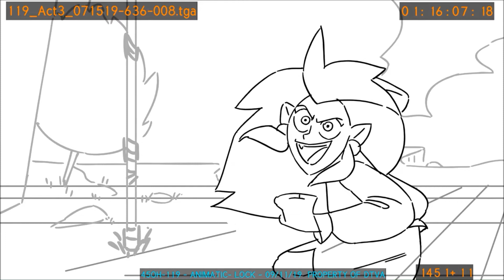The Owl House - Wing It Like Witches Animatic Storyboard